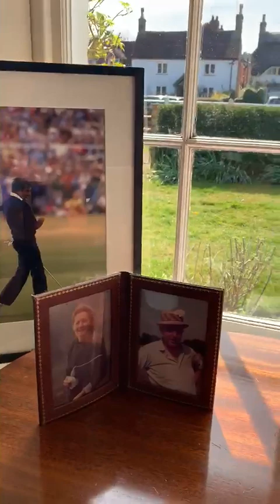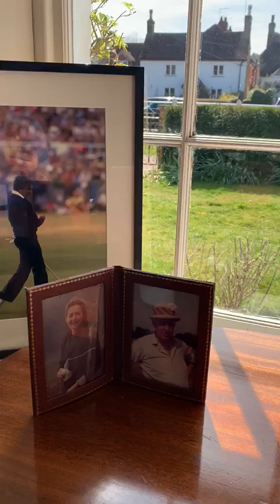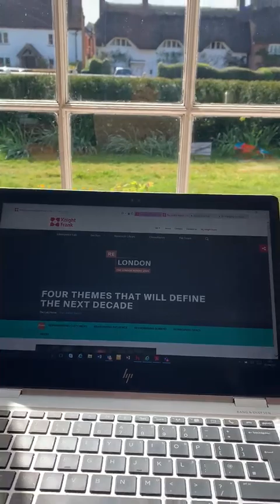What's on the (home) desk of Knight Frank's William Beardmore-Gray?